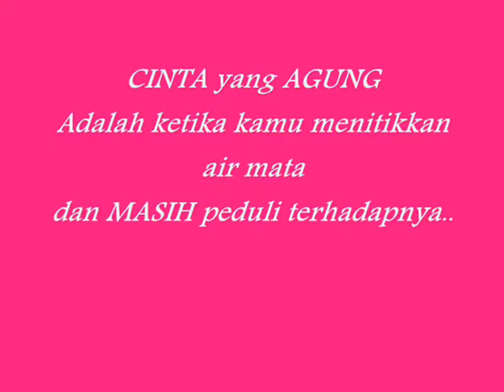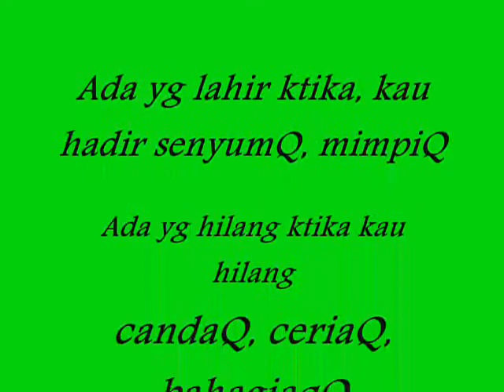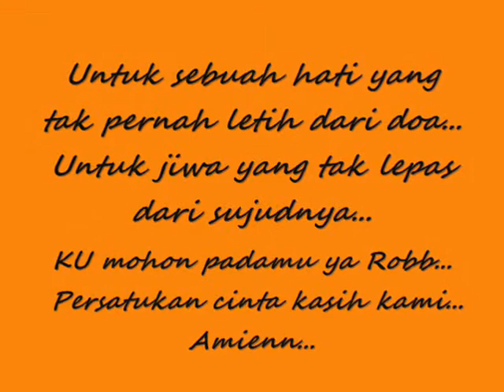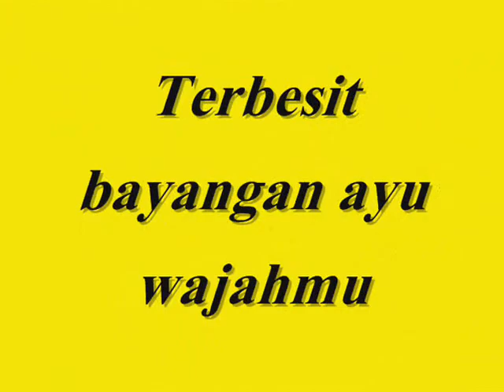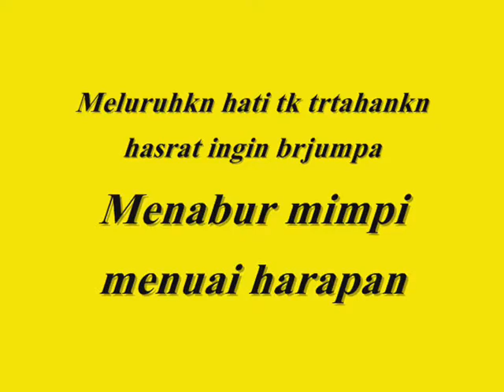Agunk & Vita Agvit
'' Anugrah terindah karena ku memilikimu ''